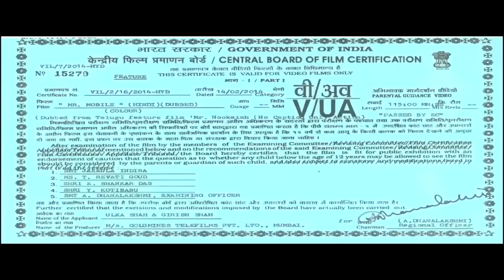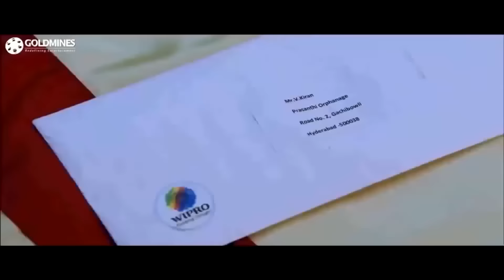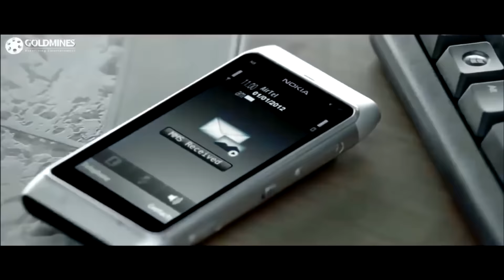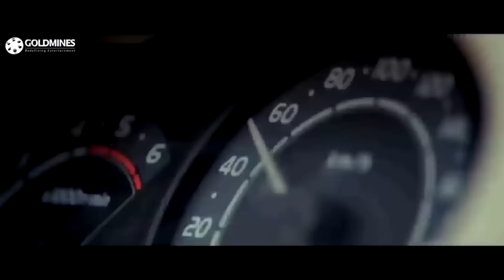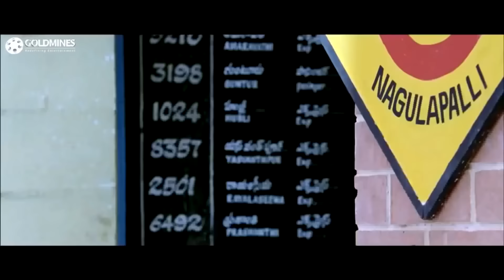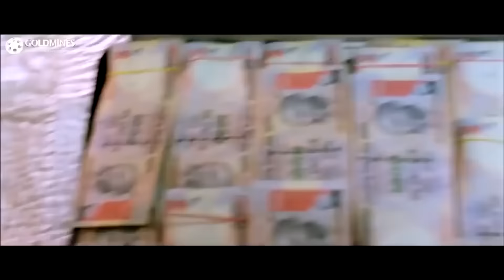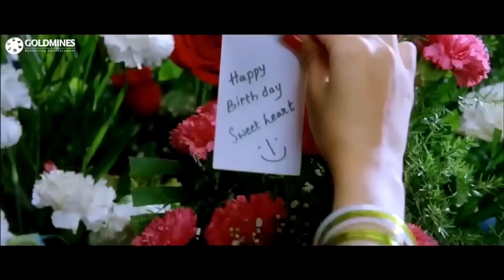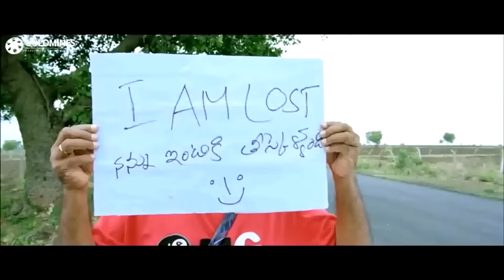Mr. Mobile (HD) - South Indian Hindi Dubbed Movie | Manoj Manchu, Kriti Kharbanda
Nookayya, who calls himself Nokia, is an expert cell phone thief. He has a good heart though and together with his friends Nampally and Charger, he takes care of orphans and abandoned kids. He is deeply in love with Shilpa, who is a waitress in a pub. Sana wants Nokia to settle down in life with a nice car, lots of cash and a house in order to marry. A desperate Nokia starts hunting for ways to achieve these things in life. On a separate note, Anu and Kiran are a newly married couple. On a trip to Bangalore, Kiran is kidnapped by a gang headed by Shajahan Bismil and they demand a ransom of 2 Crores. In a curious twist of fate, the paths of both Nokia and Anu cross. They team up to save themselves and Kiran. How they are betrayed by the people they trust forms the rest of the story.